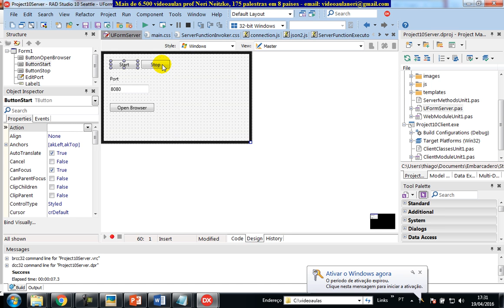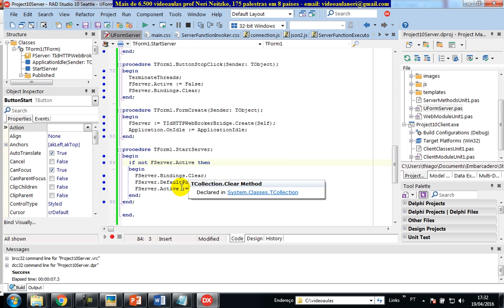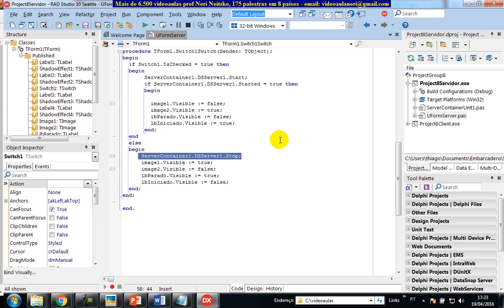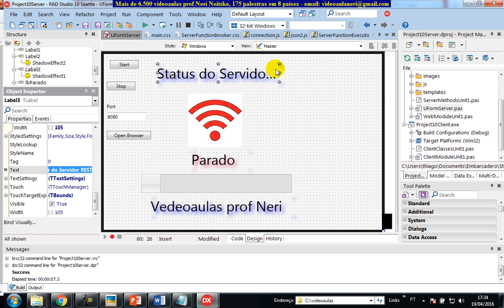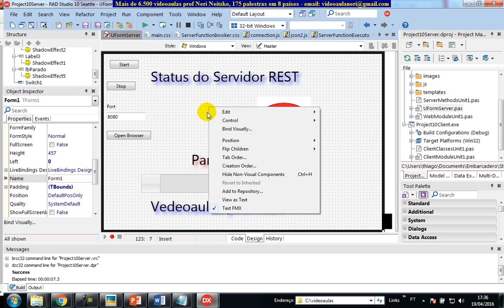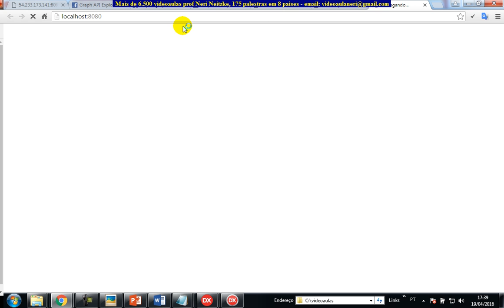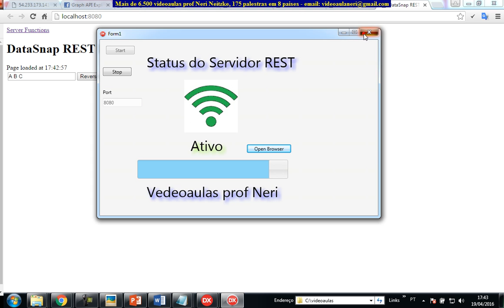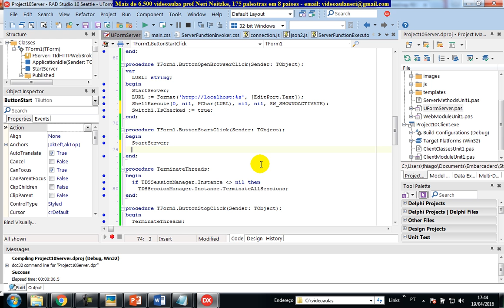aula 6662 datasnap Personalizar Start Stop Servidor DataSnap REST Application RESTfull